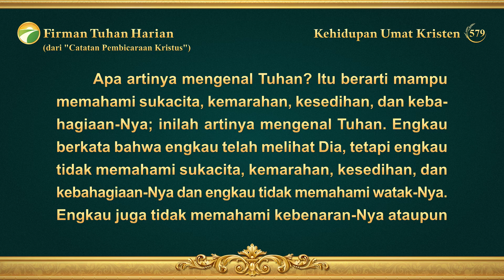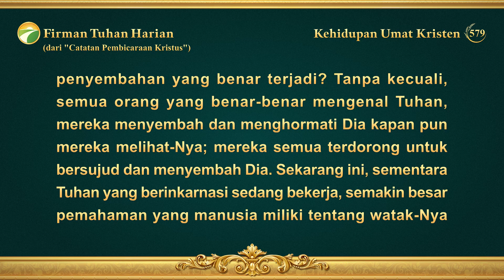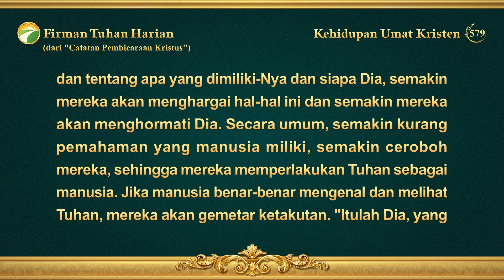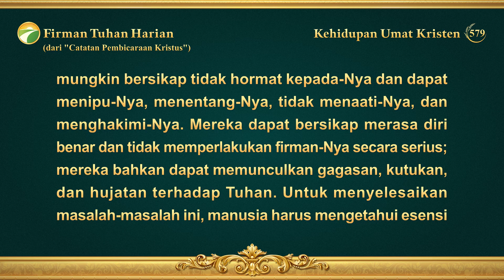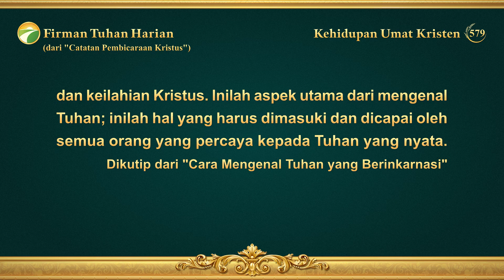Firman Tuhan Harian: Jalan Masuk ke Dalam Kehidupan | Kutipan 579